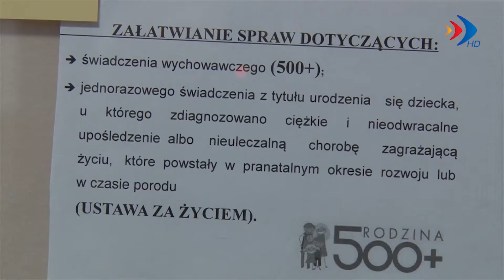500+ nowe zasady - 21.07.2017 r. - krosno24.tv